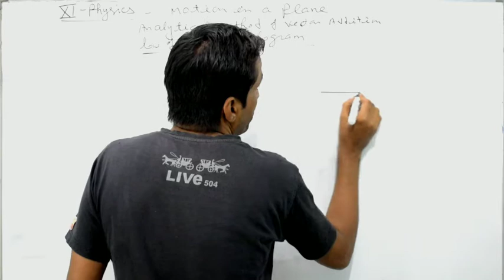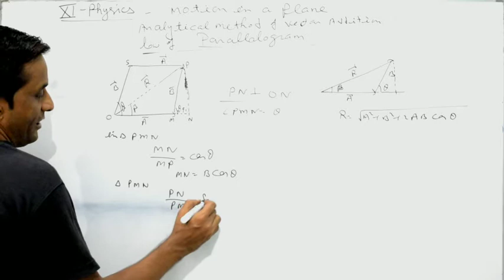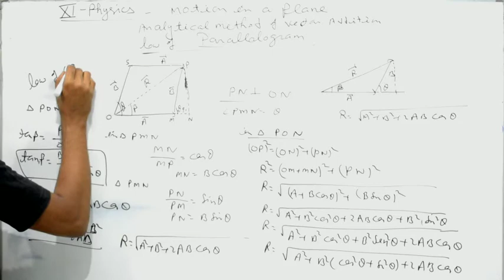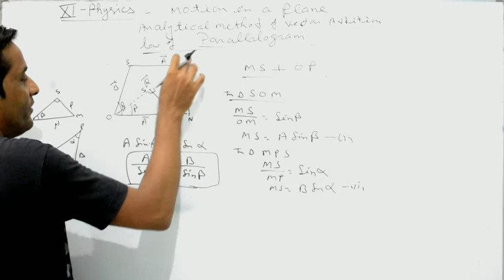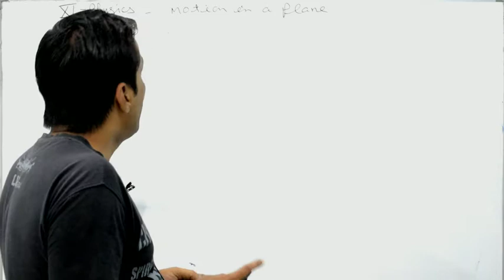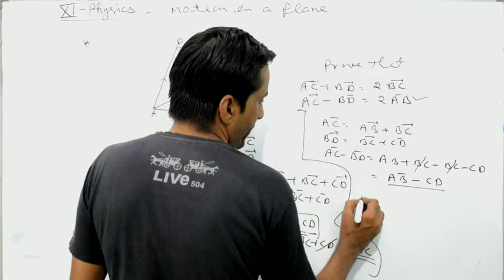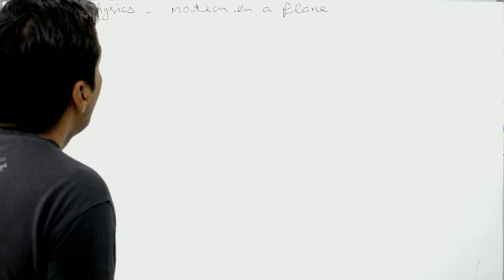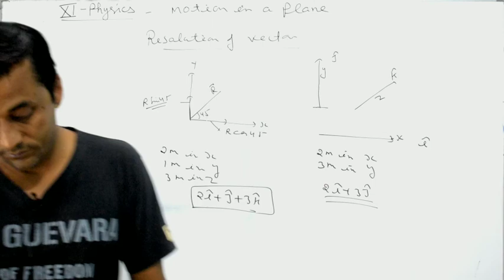CLASS 11 PHYSICS | CHAPTER 4 - Law of Parallelogram | JEEMAINS / NEET2020 BY RV SIR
Hello everyone this is CHAPTER 4 OF CLASS 11 PHYSICS

Class 11 / JEE MAINS / NEET

physics